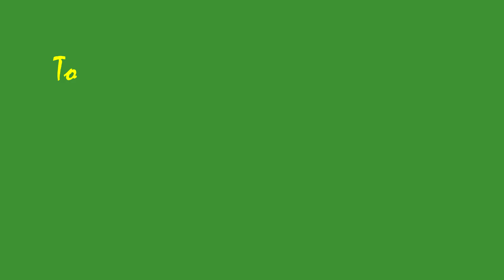Η ΚΟΚΚΙΝΟΣΚΟΥΦΙΤΣΑ ΚΑΙ Ο ΚΑΛΟΣ ΛΥΚΟΣ από το Mikro Theatro Larisas